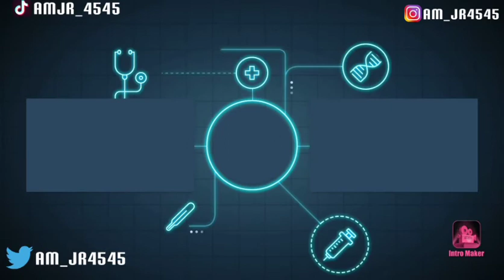A GOLDEN SQUAD NBA MOBILE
Socials
THANK YOU FOR ALL THE SUPPORT!!! YOU GUYS ARE THE BEST!!! GET THIS VIDEO TO 2 LIKES FOR ANOTHER VIDEO! THE BEST NBA MOBILE SQAUD YOU CAN ASK FOR!